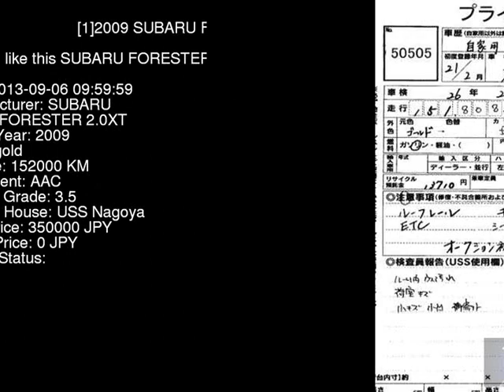2009 SUBARU FORESTER 2.0XT SH5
the Authority on JDMs since 2007!  . Details on this car from auction in Japan